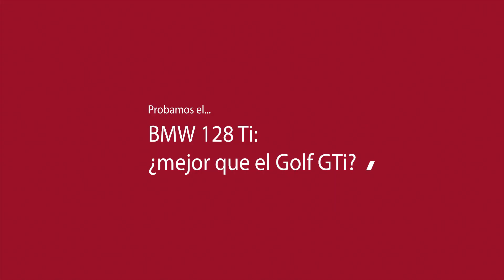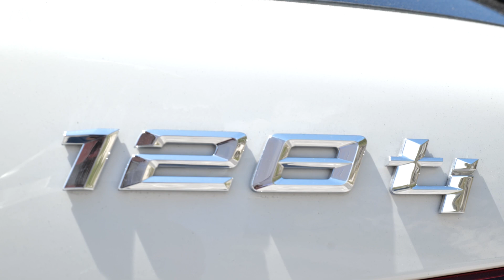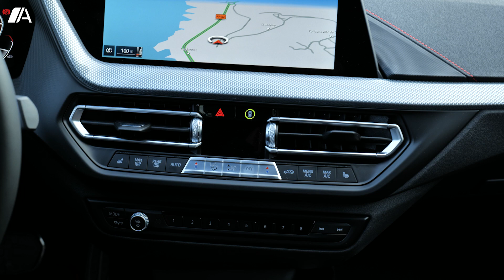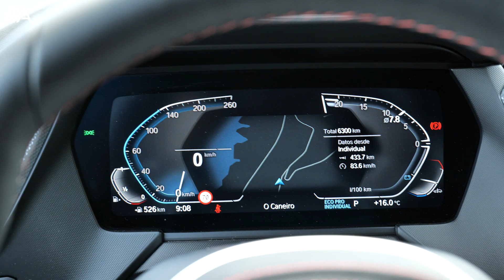BMW 128 Ti 2021: ¿el rey de los GTI?| Prueba / Test / Review en español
El BMW 128 Ti ha venido para cubrir el enorme hueco entre el todopoderoso M135i y el resto de la gama del Serie 1 y, además, para competir en el segmento de los GTi compactos frente a modelos como el VW Golf GTi, Ford Focus ST, Hyundai i30 N, Honda Civic Type R, Cupra León, etc.

Con un as en la manga por encima del BMW 128 Ti, los de Múnich no han querido hacer un modelo radical y, más que competir contra el Civic Type R arañando décimas al cronómetro, su objetivo ha sido ofrecer un coche muy divertido de conducir, pero también muy utilizable a diario.

Su motor de 265 CV es una maravilla técnica con una capacidad de empuje sobresaliente y unos consumos soprendentemente bajos. El motor del BMW 128 Ti es, tal vez, el mejor de la categoría, repleto de par en un rango muy amplio de revoluciones y muy agradable de utilizar. Se trata de un 2 litros con turbo de doble caracola que carga muy rápido aprovechando las resonancias en los pulsos de los gases de los cilindros, con una entrada independiente para cada dos de ellos.

La mecánica va acoplada a una caja de cambios automática de 8 marchas con rueda libre y un diferencial delantero tipo Torsen que es el artífice de gran parte de la magia del BMW 128 Ti, que cuenta con una excelente motricidad pese a tener tracción exclusivamente al eje delantero.

Con un precio en el entorno de los 43.000 euros, el BMW 128 Ti se posiciona como uno de los GTi más interesantes por prestaciones, agrado de conducción, imagen y usabilidad. No es tan eficaz como un Civic, pero es mucho más utilizable a diario, aunque sus plazas traseras no son las más habitables de la categoría del segmento C.

00:00 Presentación
01:25 Diseño
03:39 Interior
05:51 Plazas traseras
06:27 Maletero
07:20 Motor
08:07 Conducción
11:58 Consumo
13:37 Equipamiento
15:07 Conclusiones

Vídeo presentado y grabado por: Rubén Fidalgo
Vídeo editado por: Manuel Sanchico